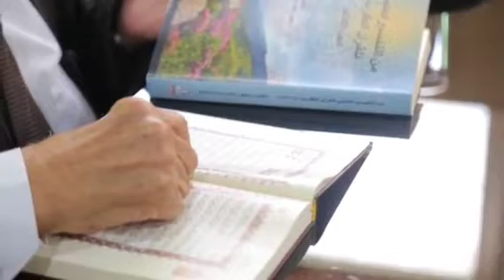تفسير الايات 27-31 من سورة عبس-زغلول النجار